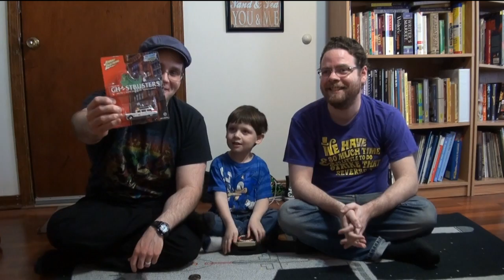We Recommend Toys and Memorabilia 5/7/2014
Vince recommends a Johnny Lightning Ghostbusters car, Jayson recommends the Power Rangers Legacy Morpher, and Captain Logan recommends his Star Trek rug.